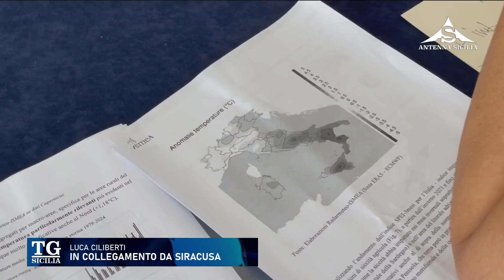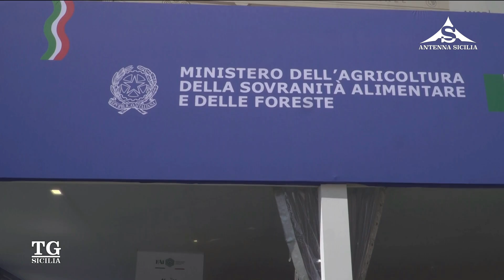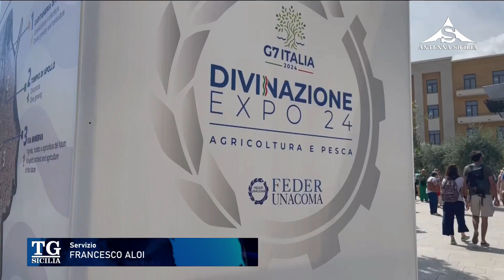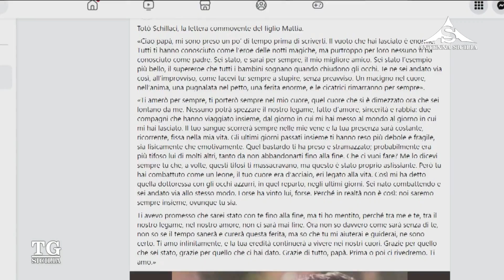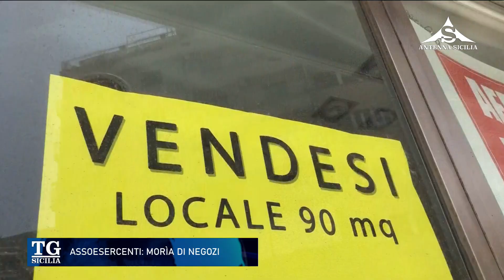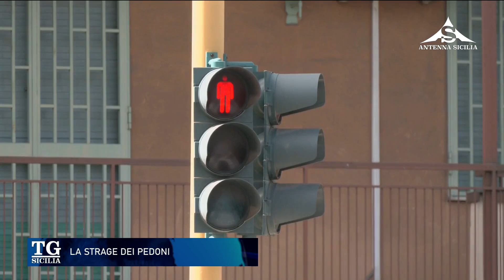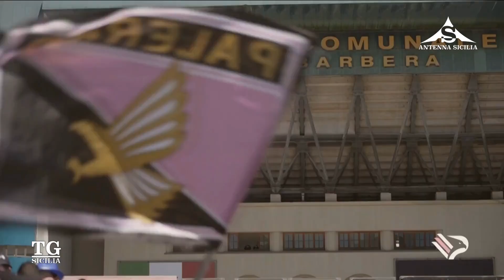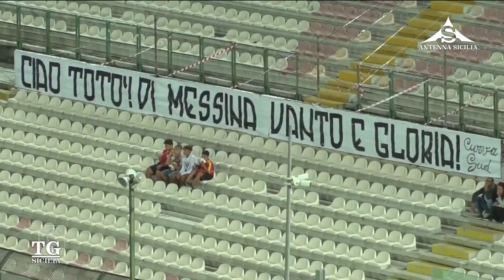TG Sicilia 21 Settembre 2024 - ore 13.30